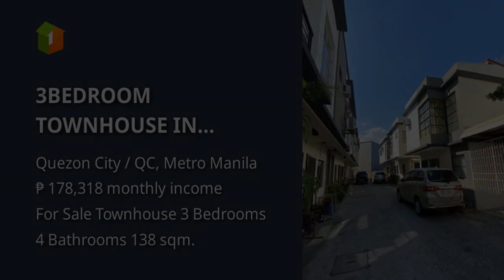3BEDROOM TOWNHOUSE IN PROJECT 8 CONGRESSIONAL QUEZON CITY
3BEDROOM TOWNHOUSE IN PROJECT 8 CONGRESSIONAL QUEZON CITY

Houses and Lots For Sale in Quezon City / QC, Metro Manila: Quezon City / QC, Metro Manila